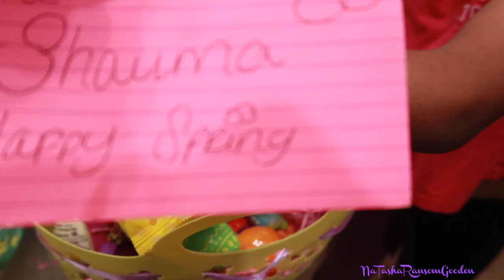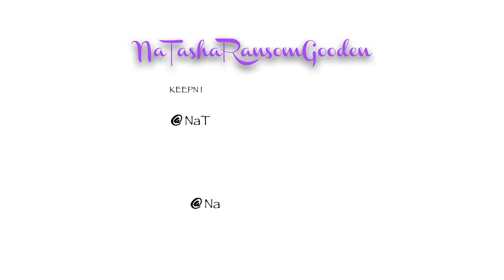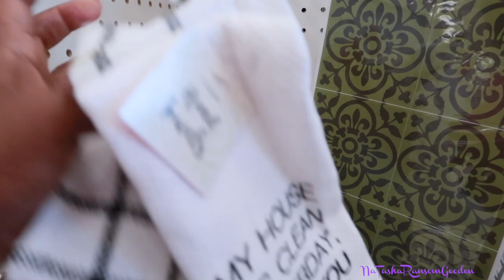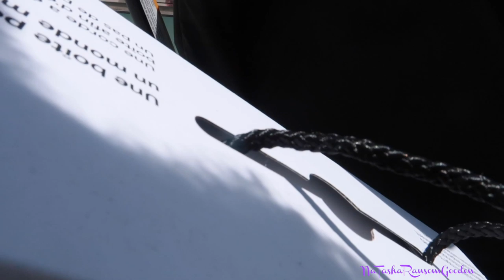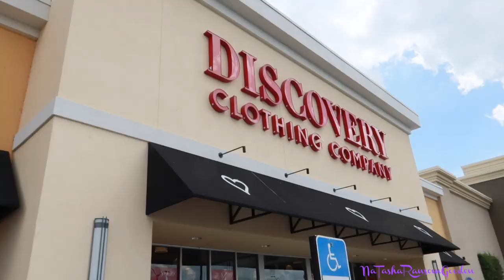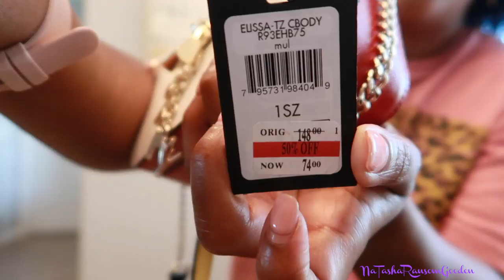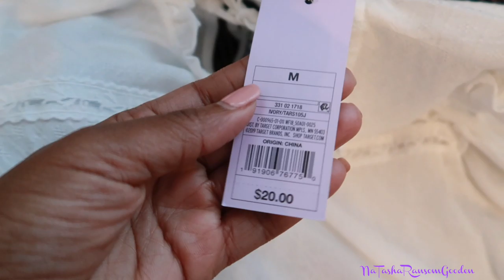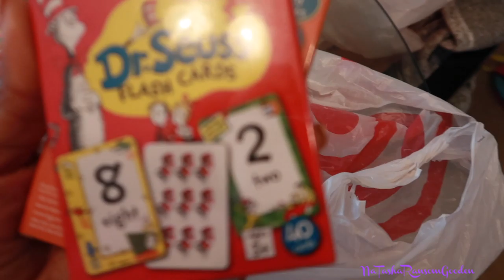💜GIRLY STUFF VLOG: SPRING BASKETS, SHOPPING + HAUL | DAY IN THE LIFE OF A MOM💜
Girly Stuff Vlog: Spring Baskets, Shopping at Target, Macy's & Discovery + Haul. Day In The Life Of A Mom! This video was originally documented on March 8 & 12, 2020.